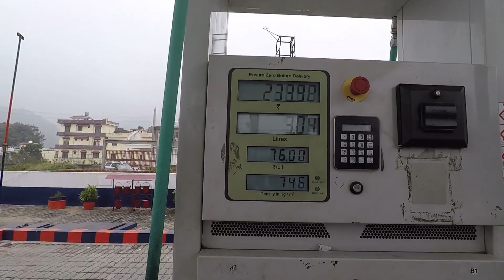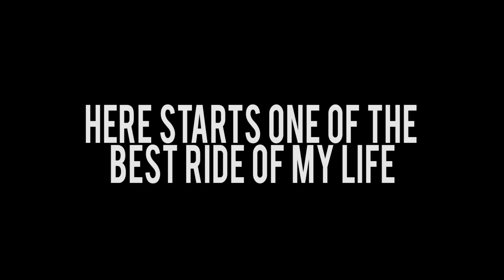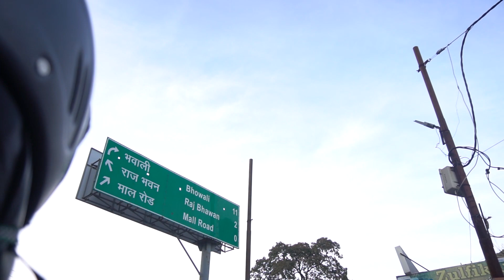Nainital Calling !!!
Hello Ji
kaise hai aap log...to e kahani hai ye mere safar ki mere dost ke saath.

My gears :
Lens 2
Memory Card

Music